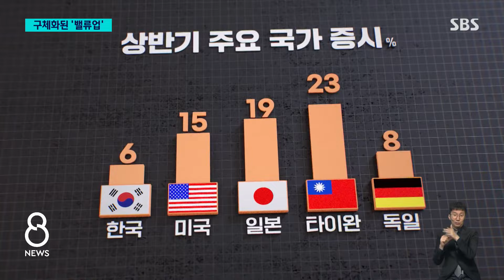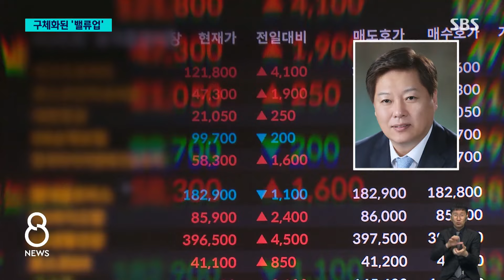주주환원 늘리면 '세금 감면'…워라밸 위해 공휴일 바뀐다 / SBS 8뉴스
〈앵커〉

이와 함께, 정부는 우리 경제의 역동성을 되살리기 위한 여러 대책들도 내놨습니다. 그 가운덴 저평가된 기업의 가치를 높이기 위한 구체적인 방안이 포함됐는데 벌어들인 돈을 주주에게 많이 돌려준 기업에 세금을 깎아준다는 내용이 담겼습니다.

권영인 기자입니다.

〈기자〉

올 상반기 주요 국가 증시 상승률을 비교해 봤습니다.

미국과 일본 시장은 지난해에 이어 올 상반기에도 비교적 많이 올랐지만, 우리 증시 상승률은 일본의 1/3에 머물렀습니다.

30% 오른 타이완 증시와 비교하면 저조했다는 평가가 어색하지 않습니다.

[이승준 (20대)/경기도 남양주시 : 엔비디아는 올라가는데 삼성전자는 그대로이지 않냐. 이런 말들이 많다 보니까 국내 주식 하던 사람들도 미국 주식으로 갈아타야 되나 하는 고민을 많이 하는 것 같고요.]

정부는 우선 과거 3년 평균보다 5% 이상 배당을 늘리거나 자사주를 더 소각한 기업에 초과분의 5%를 법인세에서 깎아주기로 했습니다.

이런 기업의 배당을 받는 사람도 배당 증가분에 대한 세율을 낮춰줄 방침입니다.

최대주주 주식을 상속이나 증여할 때, 주식 가치를 20% 더 높게 평가해 세금을 더 많이 내도록 한 제도도 없애기로 했습니다.

가업상속 공제 대상도 중견기업까지 확대할 계획입니다.

다만 이런 세제 혜택은 법 개정 사항이라 야당의 협조가 필수적이고, 자산가가 주된 수혜 대상이지만, 실제 주가 상승효과는 의문이라는 지적도 있습니다.

[김우철/서울시립대 세무학과 교수 : 주주친화 정책이 제일 중요합니다. 물적분할 같은 거 함부로 못 하게 하고, 공시제도 더욱더 주주 권익 보호하도록 투명한 정보 제공 중요하고요.]

일과 생활의 균형을 맞추기 위해 공휴일을 날짜가 아닌 특정 요일로 바꾸는 방안도 검토됩니다.

어린이날, 한글날 등을 월요일이나 금요일로 지정해 연휴를 많이 만들겠다는 겁니다.

신정과 현충일까지 대체공휴일을 적용하는 방안도 추진됩니다.

역동경제 로드맵은 경제뿐 아니라 교육, 노동, 복지 등 사회 전반의 구조적 과제를 총망라했는데, 취약해진 재정 기반을 보강할 방법은 눈에 띄지 않는 것도 한계로 지적됩니다.

(영상취재 : 최호준·이병주, 영상편집 : 김호진, CG : 최재영)